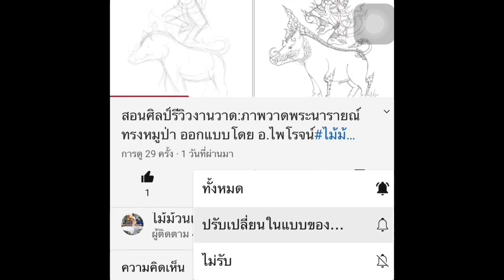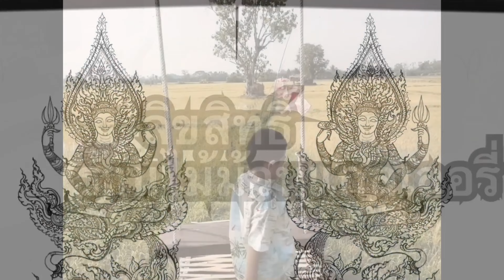วาดฝัน ปั้นศิลป์EP:4สอนปั้นปูน ลายไทย(หางสิงห์)ไม้ม้วนแกลเลอรี่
สอนศิลปะออนไลน์ ติดต่อจองคิวงานปั้นและงานวาด

โทรศัพท์ (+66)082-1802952,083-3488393
Line: ID :rotemaimuangallery

Facebook:ค้นหา ไม้ม้วน Gallery บ้านถวาย จ.เชียงใหม่

ช่องยูทูป และคลิปตัวอย่างการทำงาน

ออกแบบลายไทย ยันต์ ออกแบบลายสัก